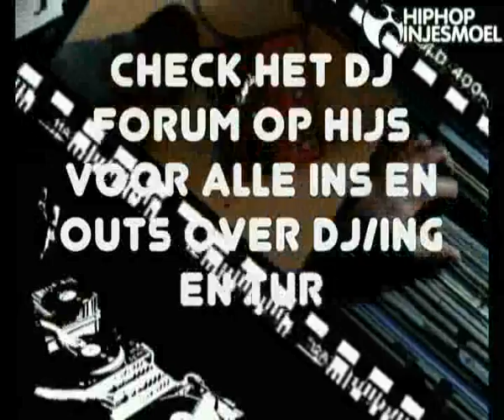Wax and the City: DJ Irie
Yeah yeah! Weer een nieuwe editie van Wax and the City, deze keer met DJ Irie. Het is niet de eerste keer dat Irie centraal staat op HIJS. Deze man is druk bezig en je hoort hier waarmee en hij laat zijn skills zien natuurlijk.